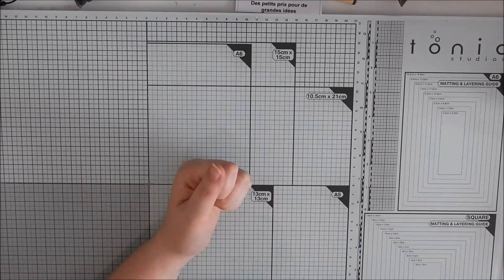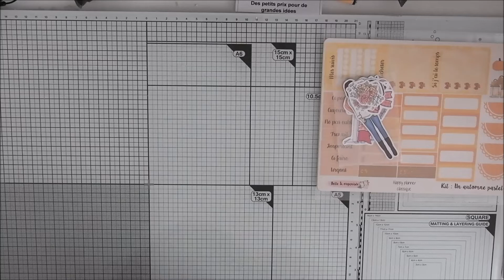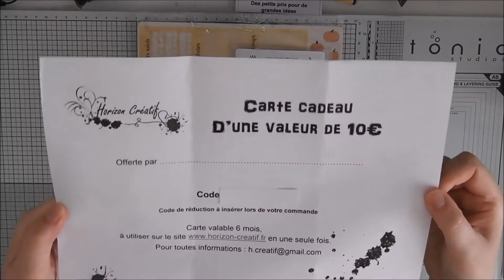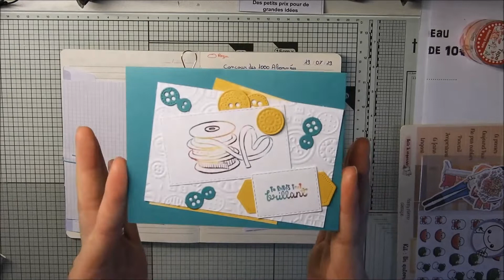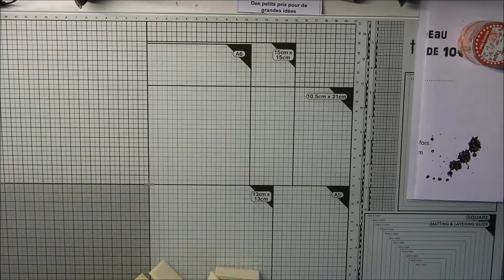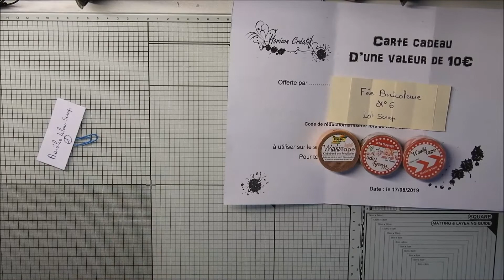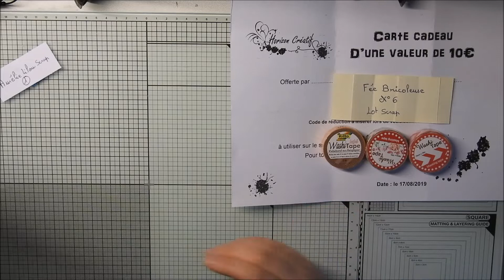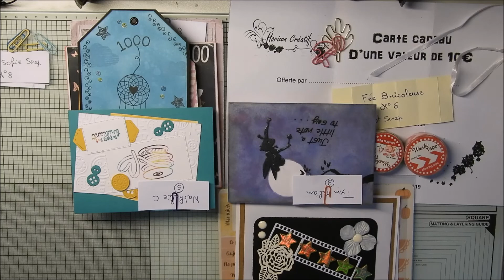RESULTAT CONCOUR DES 1000 ABONNEE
Mise en ligne des viedos à 10h et 14h : les Lundi-Mercredi-Vendredi-Samedi

Abonne-toi à ma chaîne La petite fée Milie si mes vidéo te plaise et active les notifications en cliquant sur la petite 🔔 juste au-dessus pour être au courant des dernières actualités vidéos ! Bisou Bisous

►IGRAAL : 3€ offerts à l'inscription + Cashback sur vos achats en ligne